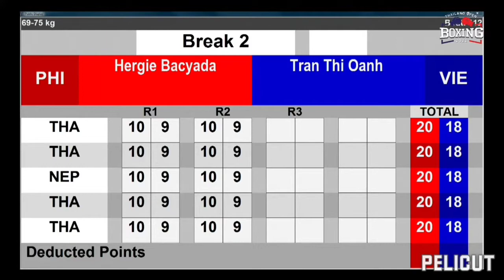Hergie Bacyadan of Tanudan, Kalinga clinches GOLD | 2022 Thailand Open Int'l Boxing Tournament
Bacyadan dominated Tran Thi Oanh Nhi, 5-0, under the women’s middleweight category in the said event held on April 09 at Angsana Laguna Phuket Resort Hotel, Phuket, Thailand. As a result, she received a medal and $2,000.

In an interview, the 27-year-old boxer shared her journey toward international boxing that ‘is never easy.’ She narrated that she started her career in sports at the age of 19. She was first discovered as a wushu athlete at one of the gyms in Kalinga Province and later shifted to boxing in 2019.

With her multiple fights with Philippine Sports Commission (PCS) and the national team, she was not able to finish her degree in Criminology.

The COVID-19 pandemic, she relayed, prepared her mentally and emotionally. The situation, to her, served as an opportunity to compose herself and reflect on what she really wanted to pursue in life.

“When I learned about the upcoming fight in Thailand, I worked out and trained religiously to maintain my goal weight, endurance, and strength. I studied how my possible opponent fight and how am I to counter it,” stated Bacyadan.

Inspired by God, family, friends, and her girlfriend, she carries a hopeful heart during her fight but did not drop her guard down. She made sure she had enough training and preparation for the international event.

Upon winning, she felt overwhelmed, that the Lord has been with her and that everything that is happening is in accordance with His plans.

Bacyadan extended gratitude to those who supported and helped her on her journey.

“First, I’d like to thank the Lord for giving me this opportunity after all my shameful acts in the past. I am undeserving and yet God has opened a lot of opportunities and I can’t wait for His other plans to unfold, eventually. Second, I’d like also to thank my girlfriend for introducing God to me, if not because of her, I wouldn’t be able to know and appreciate how God has been and always been good to me. Lastly, I want to thank my family. During the hardest time in my life, they were there and supported me all throughout my battle. I was empty and a complete mess, my family kept their faith in me & stood by my side,” she expressed.

Bacyadan encouraged the youth who wish to follow her track not to give up in times of uncertainties.

“My athlete journey was never easy. I have experienced a lot of challenges that are beyond your imagination. No matter how much life punches you, just continue fighting and never be afraid to get knocked down,” she said.

After winning the international gold medal, she is now in training, with her eyes set on bringing home the SEA gold medal.